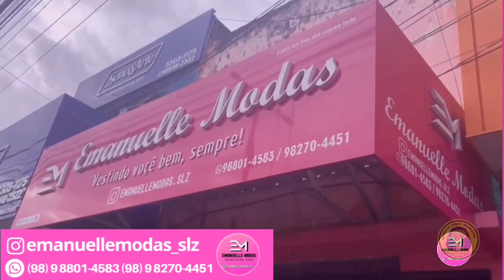ERROS ABSURDOS DE ARBITRAGEM VEM PREJUDICANDO CLUBES DE FUTEBOL EM TODAS AS DIVISÕES DO BRASILEIRO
SIGA EMANUELLE MODAS NO INSTAGRAM E ANDE SEMPRE NA MODA

ANUNCIE COM AGENTE MANDE DIRECT PARA E SEJA MAIS UM PARCEIRO DO CANAL LCN

SIGA MEBAL ALUMÍNIO NO INSTAGRAM E SOLICITE SEU ORÇAMENTO